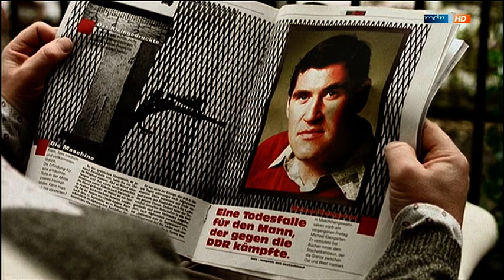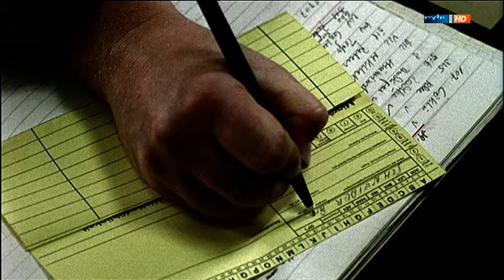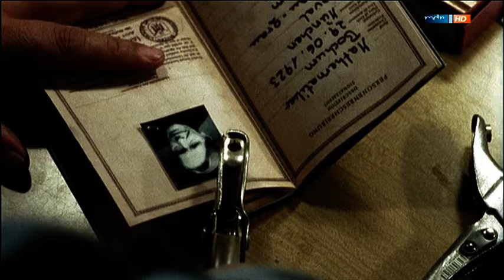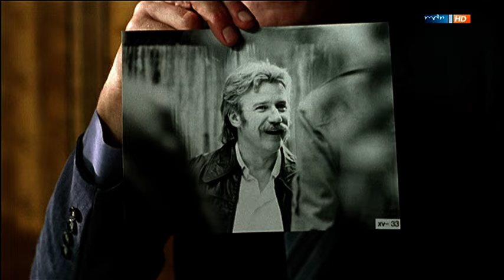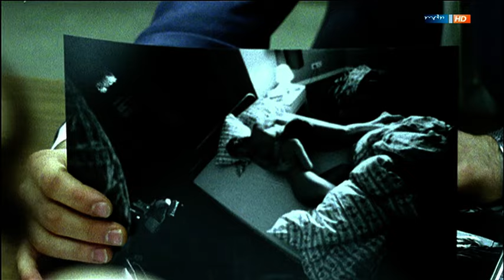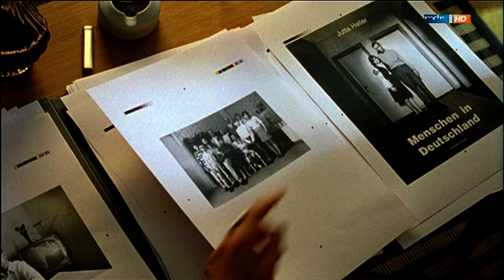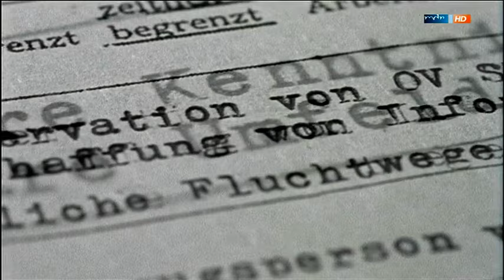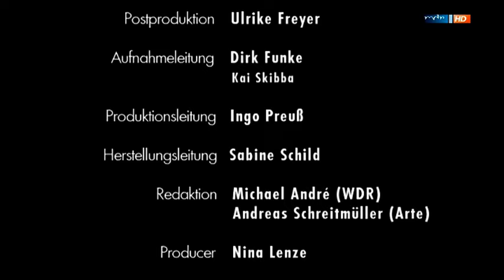Der Stich des Skorpion 2004